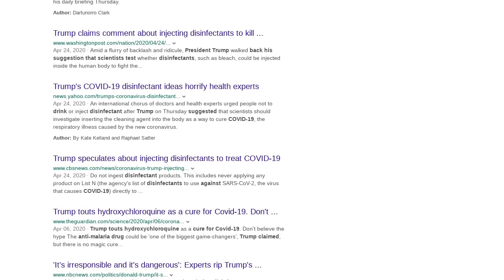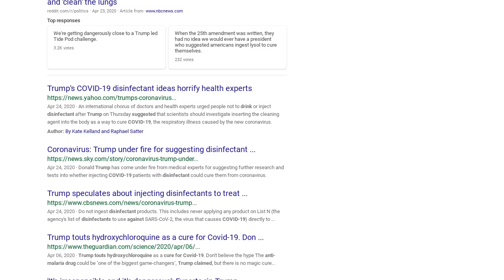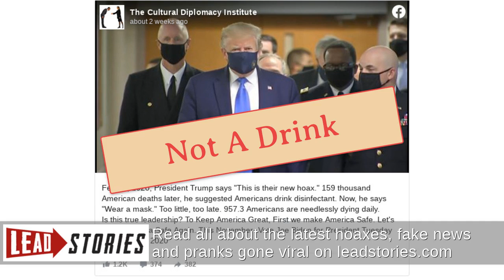Fact Check: President Trump Did NOT Suggest Americans Drink Disinfectant To Protect Against COVID-19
Did President Trump suggest that Americans drink disinfectant to protect against COVID-19? No, that's not true: The president only urged that there should be research into the possible effectiveness of disinfectants injected "inside the body" to do a "cleaning." He did not suggest anyone drink a disinfectant.